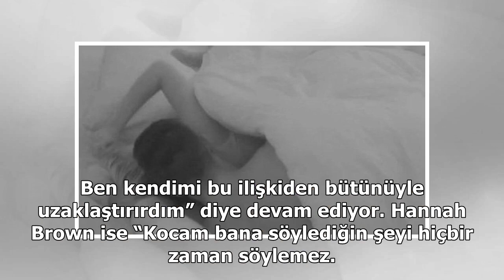Ünlü yarışmacı itiraf etti: Yel değirmeninde seks yaptım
‘The Bachelorette’ adlı evlendirme programının yarışmacılarından Luke Parker (24), Hannah ile bire bir buluşma sırasında, cinsellik ve cinselliğin ilişkilere etkisi hakkında konuşmaya başladı.“Haydi seks hakkında konuşalım” diye sohbete başlayan Parker, “Diyelim ki bu adamlardan biri ya da daha fazl...